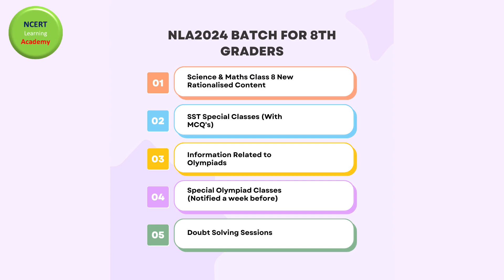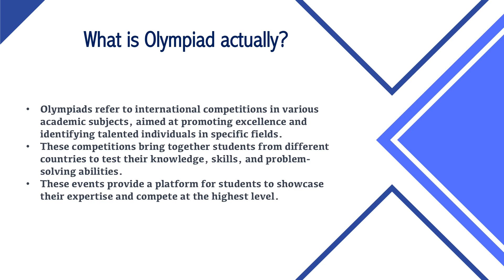New Batch Overview "NLA2024" For 8TH Graders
This is our introduction video to brief you on the next upcoming classes from our new batch "NLA2024".
In the video, we have told about the New Rationalisation content of NCERT, Olympiads, and the Doubt Sessions.

For all Details Go through the Video.

The Classes and Any Information will be Taken under NCERT Learning Academy Itself and No copyrights are issued.

Thanking You,
Deep Ranjan (NLA2024 Co-ordinator)